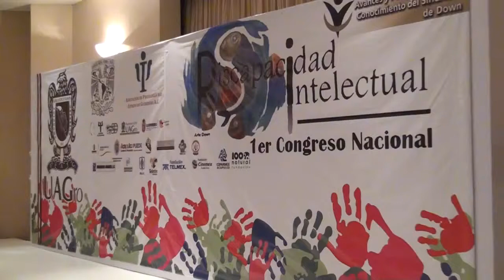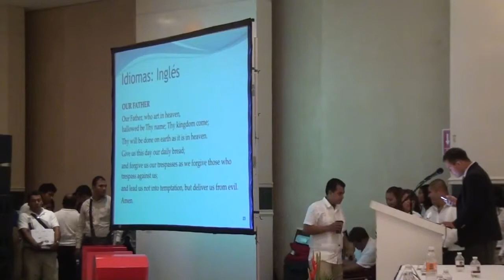Ponencia Inaugural "Mis Capacidades" 🇺🇸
I Congreso Nacional de Discapacidad Intelectual y III Simposio de Síndrome de Down
Source: Taller de Radio TV Acapulco